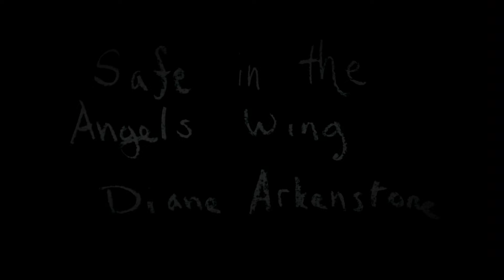Diane Arkenstone - Safe in the Angel's Wing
Music video by Diane Arkenstone performing Safe in the Angel's Wing. (C) 2021 Neo Pacifica Recordings